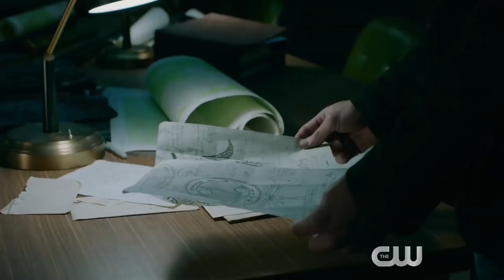Roswell, New Mexico 1x10 Extended Promo "I Don't Want to Miss a Thing" (HD)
Roswell, New Mexico 1x10 "I Don't Want to Miss a Thing" Season 1 Episode 10 Extended Promo - BLACKOUTS — Frustrated by her inability to remember what happened the night Rosa died, Isobel (Lily Cowles) turns to Liz (Jeanine Mason) for help regaining her memories.  Elsewhere, Max (Nathan Dean Parsons) and Cameron (guest star Riley Voelkel) investigate a series of strange deaths in the town, while Sheriff Valenti (guest star Rosa Arredondo) reveals information to Kyle (Michael Trevino) about his father.  Heather Hemmens and Karan Oberoi also star.  Lance Anderson directed the episode written by Rick Montano & Vincent Ingrao (#110).  Original airdate 3/26/2019.

Roswell, New Mexico 1x10 Extended Promo/Preview "I Don't Want to Miss a Thing"
Roswell, New Mexico Season 1 Episode 10 Extended Promo

» Watch Roswell, New Mexico Tuesdays at 9:00pm on The CW
» Starring: Jeanine Mason, Nathan Parsons, Tyler Blackburn, Michael Trevino